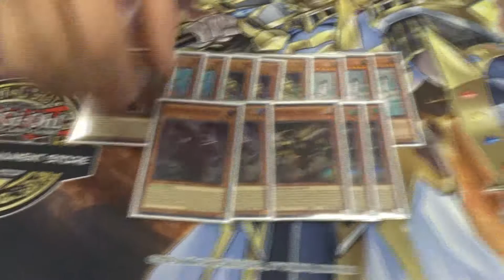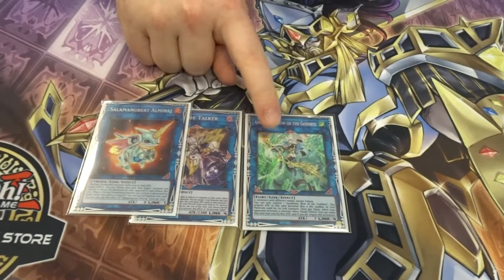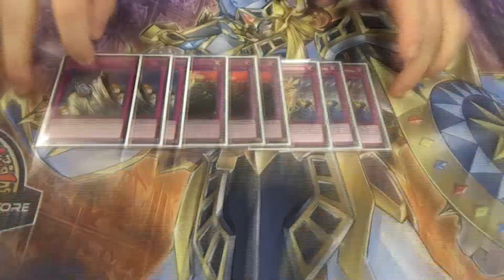Yu-Gi-Oh! 1st Place TRI-Brigade | Most Excellent Gaming Back to Duel Event.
yugioh youtubers you should check out.